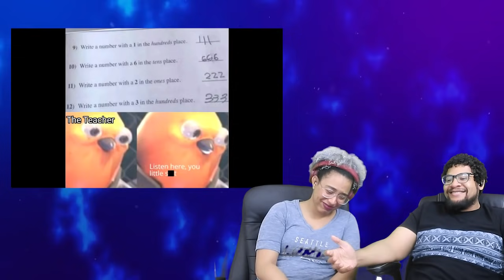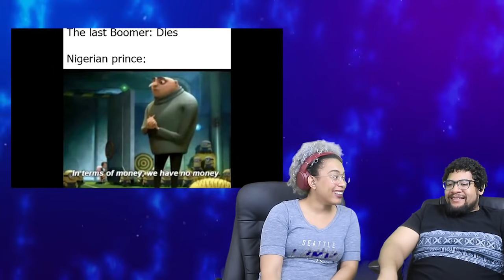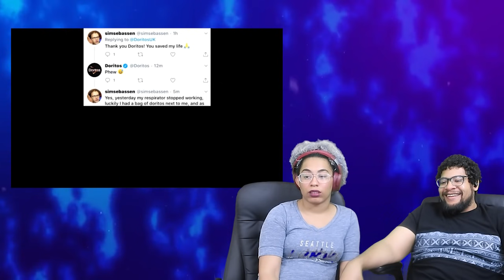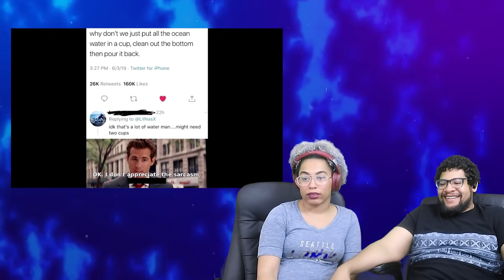Text Memes And Foolishness ft Chavezz